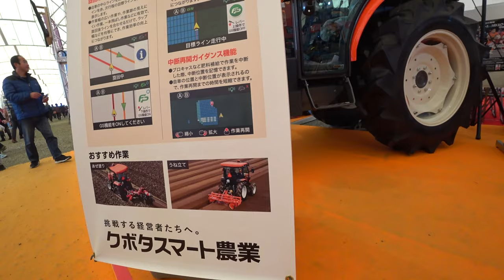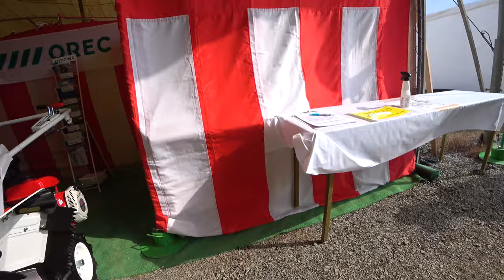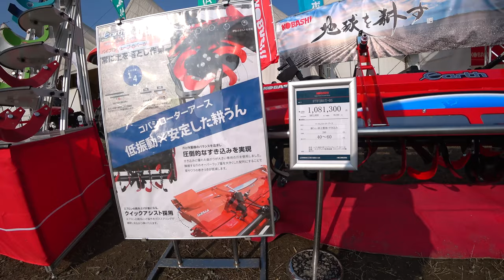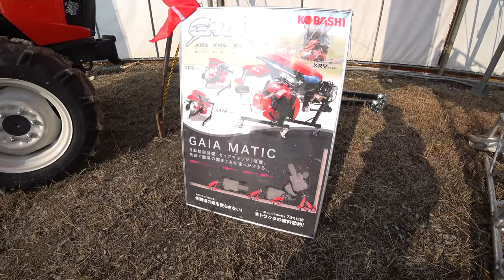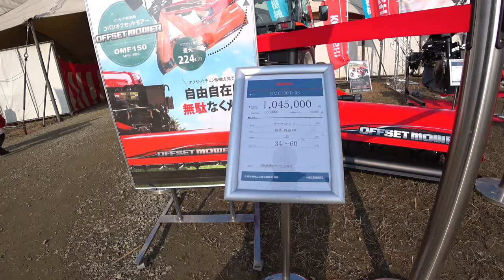【会社員実家農業手伝う】2021展示会でイセキJAPANトラクターを発見ラジコン草刈り機は便利だが自動運転にしてほしい！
関連動画
4隅の残耕を抑えるトラクター耕耘方法?美しい田んぼ or 畑を作る?